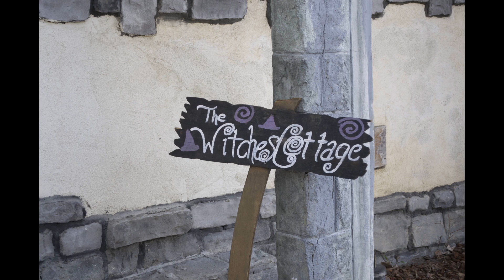BIG BEAR ORIGINALS: Castle Wood Cottages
Shannon Schonland describes herself as “a fairy at heart.” She’s always loved theater and Renaissance faires. She’s also married to a Hollywood production carpenter. So when she first visited Castle Wood Cottages in Big Bear Lake a few years ago, she knew it was the perfect place for her. She and her husband David bought the 11-cabin resort in January. The unique getaway spot gives guests the opportunity to live out fantasies. Each cabin is filled with detailed, floor-to-ceiling decor. One room looks like a medieval castle, another a pirate ship, another an ancient Egyptian temple. Schonland says she loves sharing the fantastical experience with others. “Helping guests have a fun, romantic getaway is the whole point of Castle Wood,” Schonland says, “Why not just really escape?”